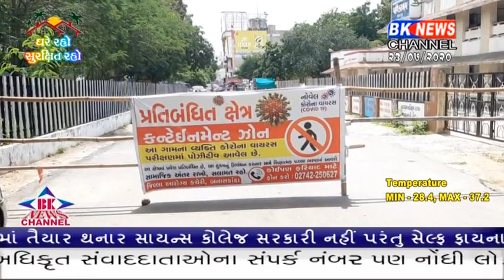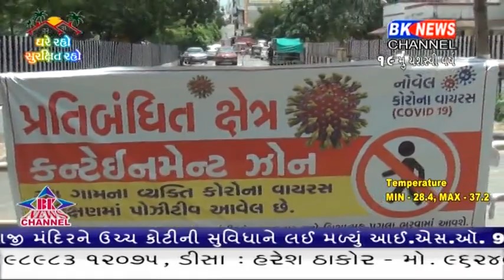પાલનપુરમાં આવેલી જીલ્લા પંચાયત સંચાલિત પથીકા આશ્રમમાં રસોઈ તૈયાર કરતા દંપતીને કોરોના પોઝીટીવ